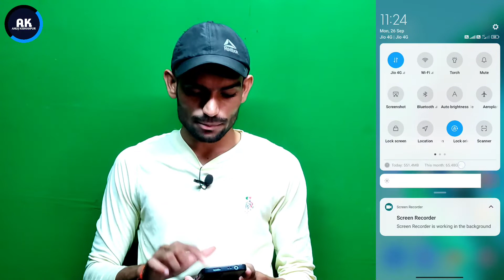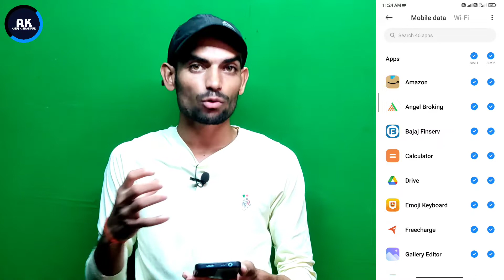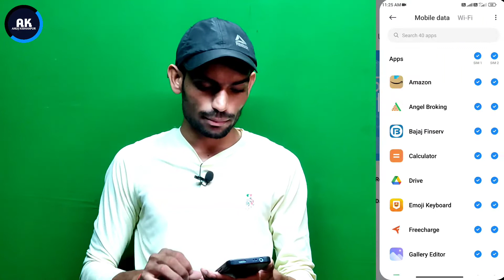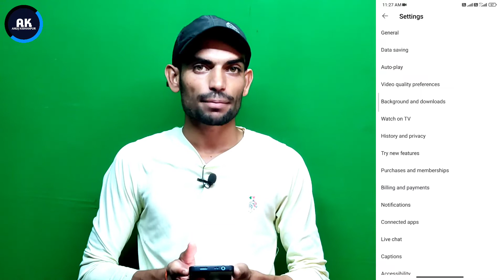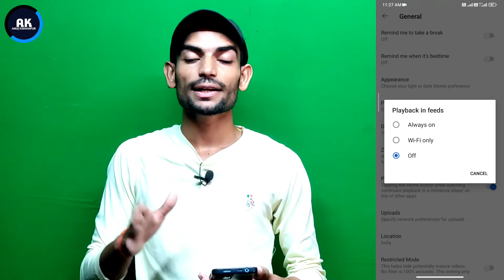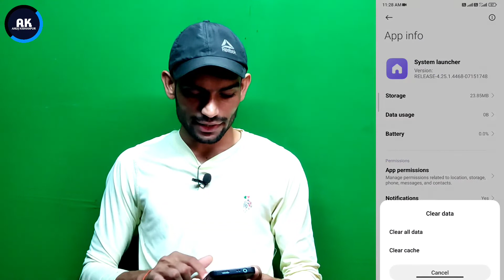Redmi Mobile Ka Data Automatic Khatam ho Jata hai | Data Jaldi khatam ho jata hai Xiaomi/ Redmi/Poco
Dosto is video me mene apko bataya hai ki Redmi Xiaomi or poco mobile me internet jaldi khatam ho jata hai to kaise thik kare

Topic:-
How to solve mobile data drain problem in Redmi mobile
Data jaldi khatam ho jata hai kiya kare
Net jaldi khatam ho jata hai to kiya kare
Redmi Note 10 mobile data jaldi khatam ho jata hai
Poco mobile data jaldi khatam ho jata hai
Redmi 9 Power mobile data jaldi khatam ho jata hai
MB jaldi khatam ho jati hai
Mobile ka data bahut jaldi khatam ho jata hai
Data Kam kharch kaise kare redmi mobile